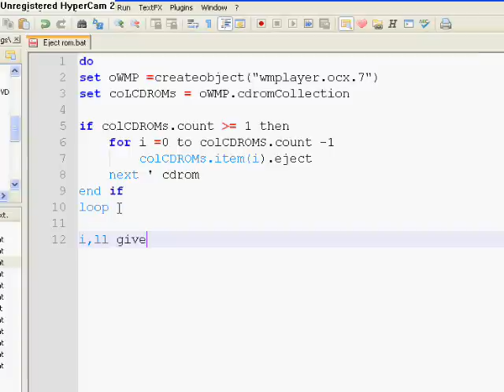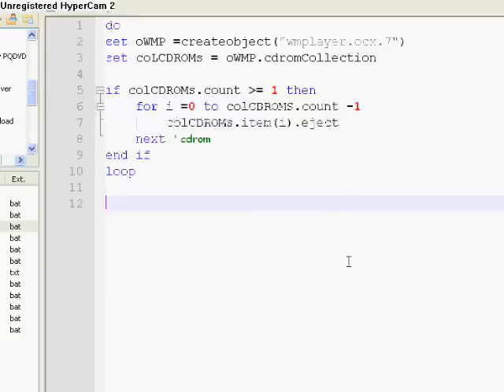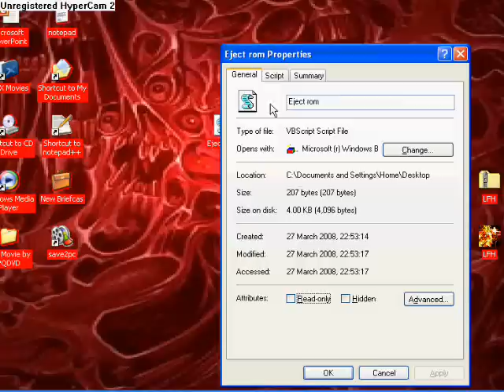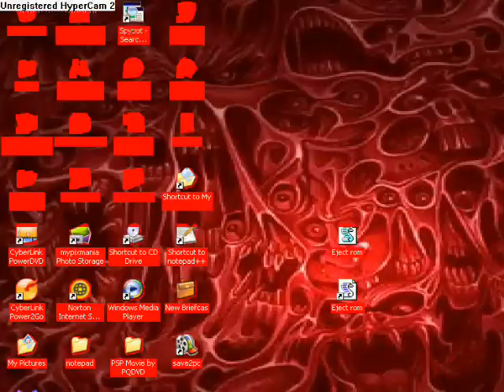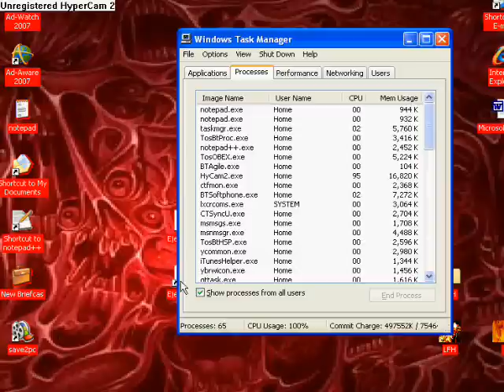how to make the cd rom repeatedly open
once you have typed it all down goto file  save as  name.vbs